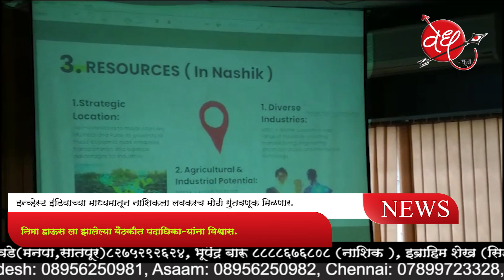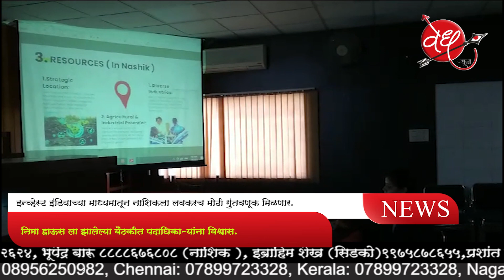इन्व्हेस्ट इंडियाच्या माध्यमातून नाशिकला लवकरच मोठी गुंतवणूक मिळणार.